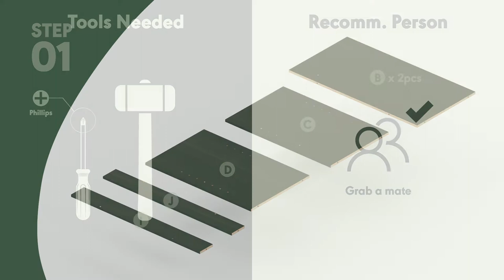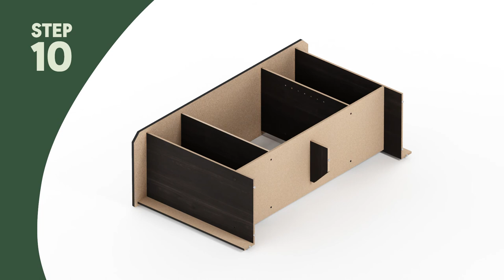How to Assemble Furinno Entertainment Center, 14055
Furinno Econ Living Set TV Stand Entertainment Center is a perfect fits into your modern stylish lifestyle. There are two adjustable shelves to hold audio/video equipment and two concealed storage space with closed door. It is easy to assemble, lightweight and space saving. The materials comply with CARB grade particleboard for furniture. There is no foul smell of chemicals, durable and it is the most stable particleboard used to make furniture.

Need help putting the furniture together? You could find the video solution to help you along the steps.
Step 1: 0:17
Step 2: 0:26
Step 3: 0:37
Step 4: 0:42
Step 5: 0:54
Step 6: 1:08
Step 7: 1:17
Step 8: 1:25
Step 9: 1:39
Step 10: 1:54
Step 11: 2:10

For Assistance, please contact Furinno's via